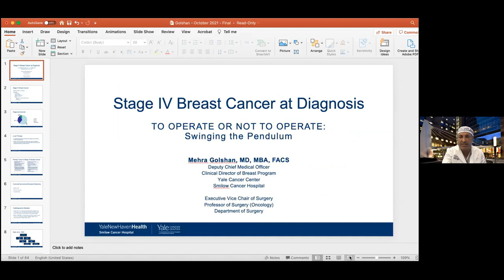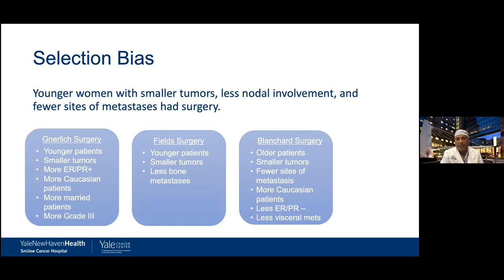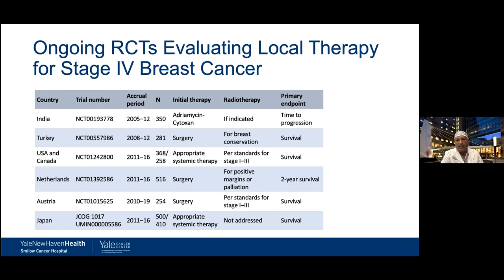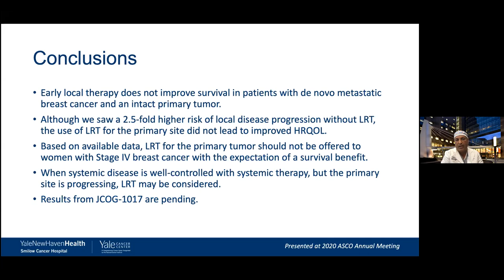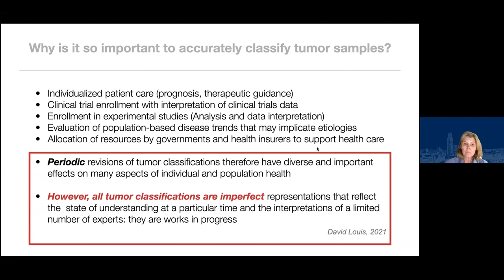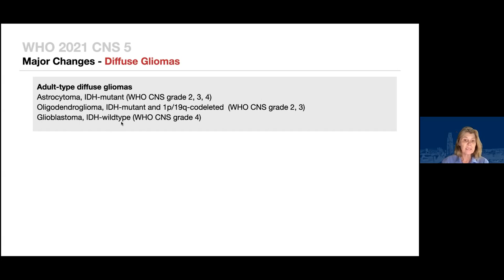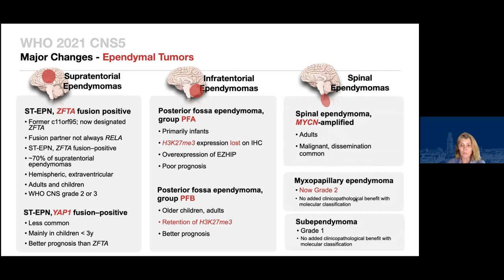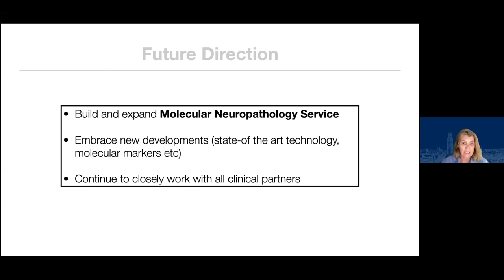Yale Cancer Center Grand Rounds | October 5, 2021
"Stage IV Breast Cancer at Diagnosis: To operate or not: Swinging the Pendulum" - Dr. Mehra Golshan

"WHO 2021 Classification of CNS Tumors - THE FIFTH - an update" - Dr. Anita Huttner